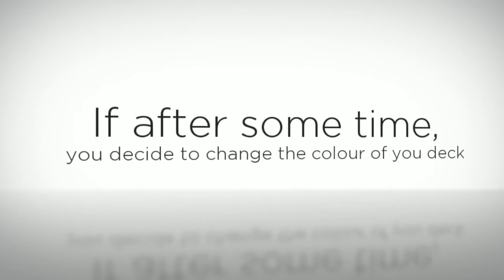Serano Timber : Sunwood-Decking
Almost all types of fences, decking, hardware and timber supplies are available. Serving VIC, Australia.